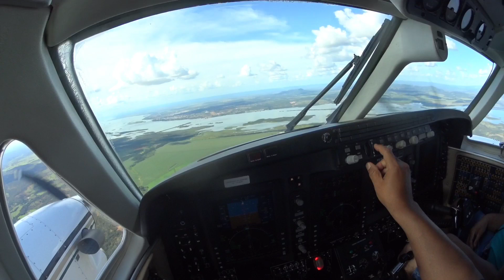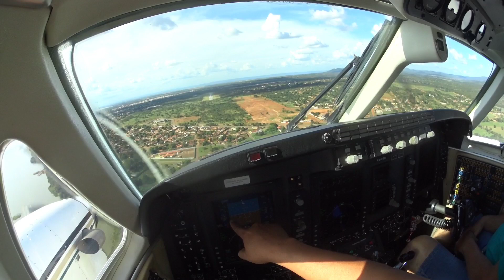SDPE Porto Nacional TO landing